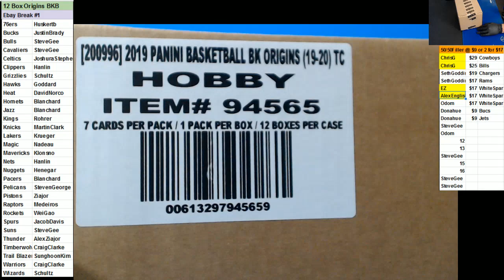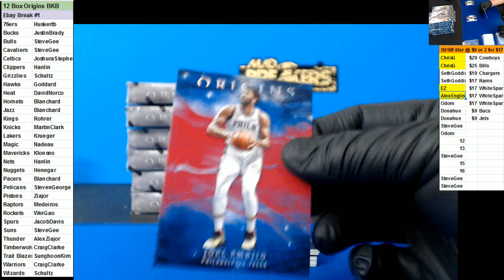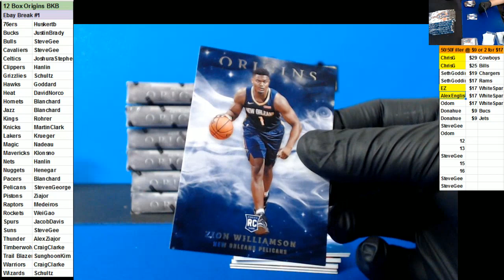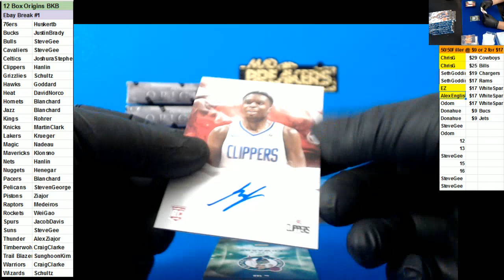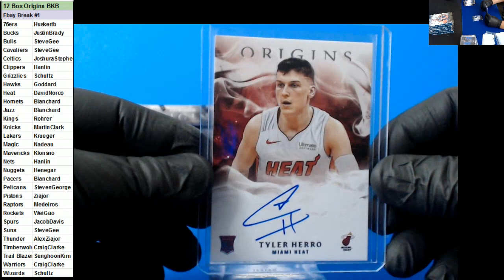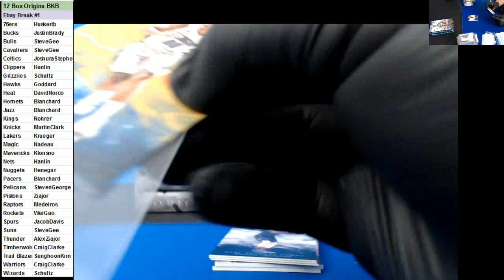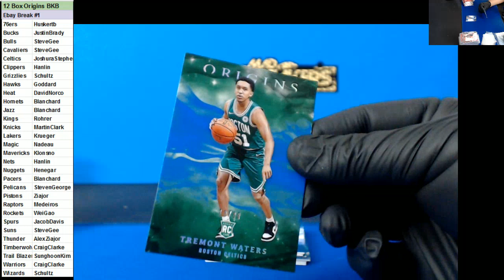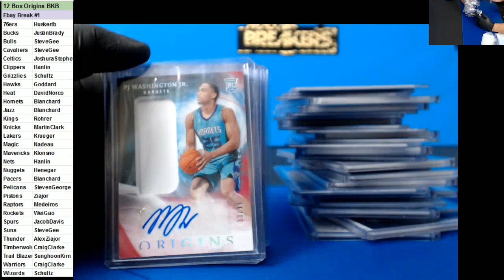12 26 2019 Ebay Break #1 12 box case of 2019 Origins Basketball